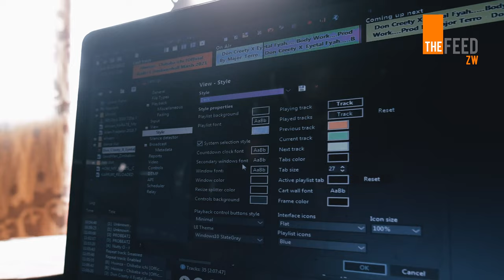A Look Into Chitungwiza's Community Radio Station| ChiL FM Radio | Mini Documentary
Chitungwiza radio personality shares how he started ChiL FM Radio, an online community radio in Chitungwiza, and his journey in the past eight years
Starting Up A Radio Station| Chitungwiza's Own Community Radio Station